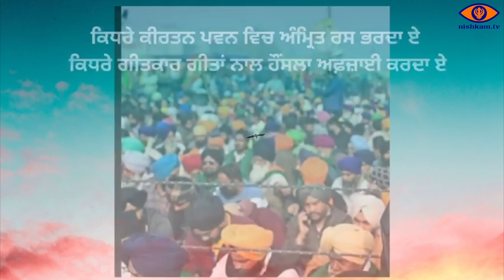ਭਾਰਤ ਵਿੱਚ ਪ੍ਰਦਰਸ਼ਨ ਕਰ ਰਹੇ ਕਿਸਾਨ- A poem by Dr. Jasneet Kaur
Farmer's Protest in India - A poem by Dr. Jasneet Kaur - curiouskhalsa . Author of Dream Big Little Kaur"

ਭਾਰਤ ਵਿੱਚ ਪ੍ਰਦਰਸ਼ਨ ਕਰ ਰਹੇ ਕਿਸਾਨ - ਡਾ: ਜਸਨੀਤ ਕੌਰ ਦੀ ਇੱਕ ਕਵਿਤਾ